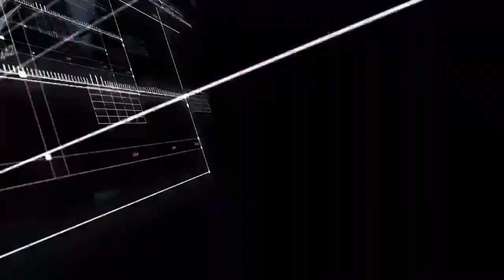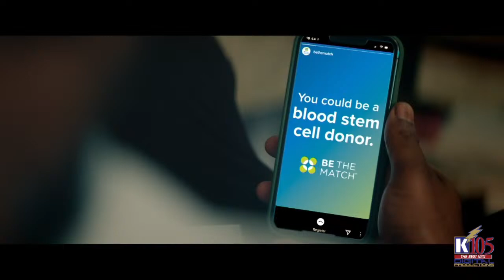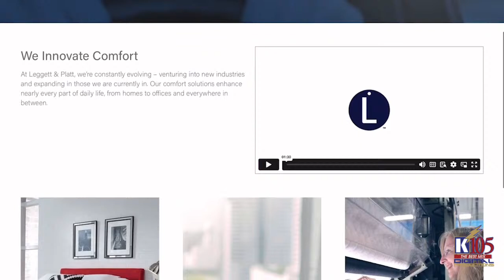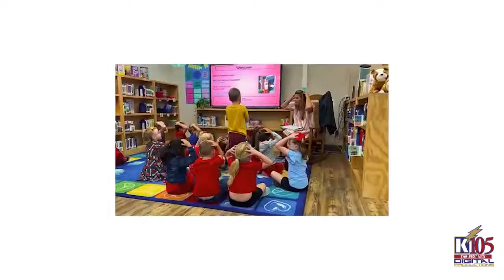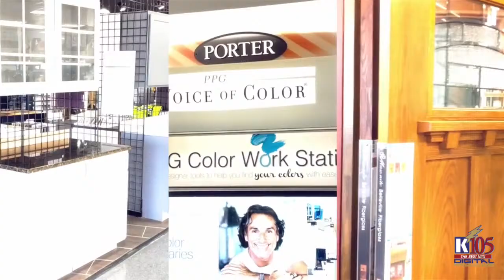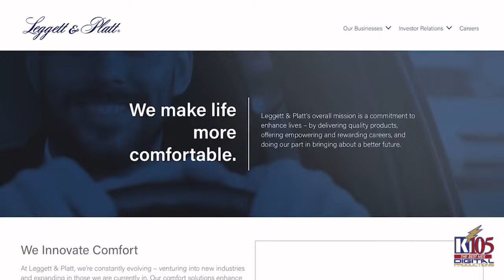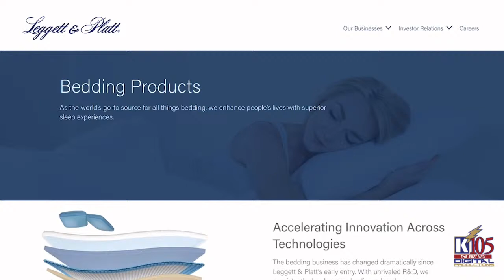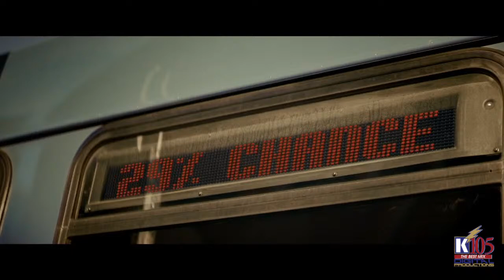Grayson County Cougar Basketball vs. Bethlehem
The Grayson County boys basketball team returns home for another matchup with a 5th Region foe as Bethlehem makes the trip to Leitchfield.